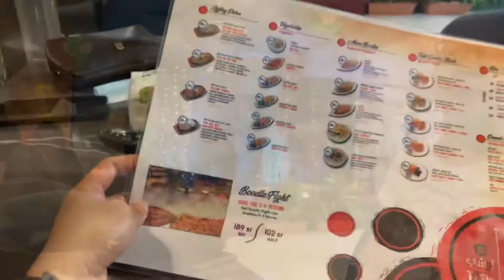Toshi Restaurant | Jeddah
toshi restaurant is located in the heart of Jeddah, Saudi arabia. They serve various Chinese and Filipino food. Live band during night